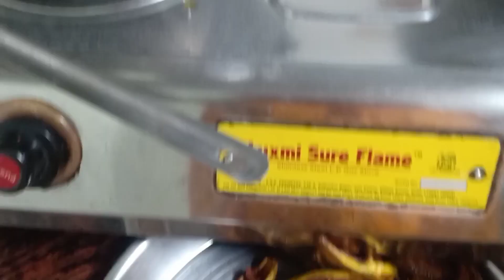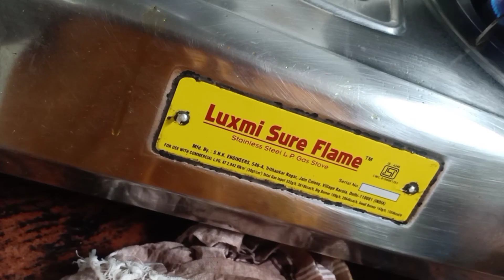রান্না পূজার এই ইচ্ছাগুলো ছোট্ট বেলা থেকেই ছিল আমার।।।dailyvlog